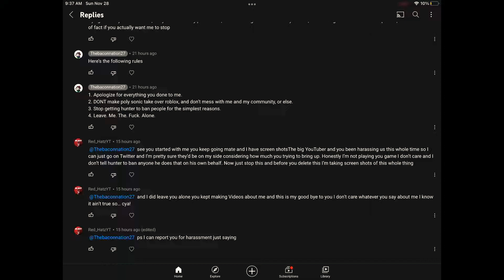RESPONSE TO RED_HATZYT (raid him)